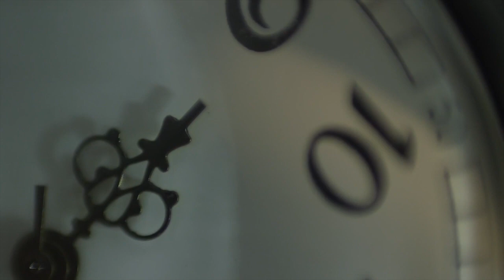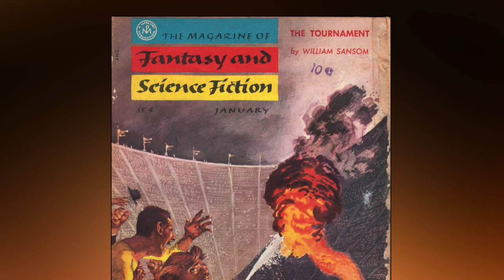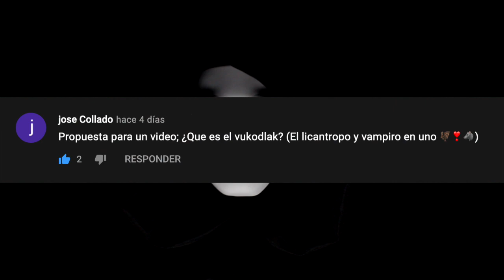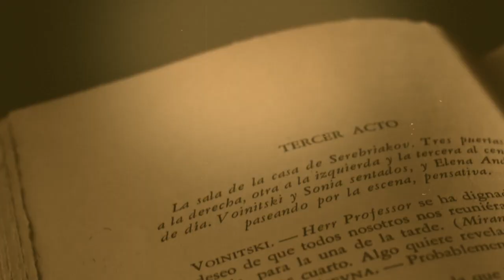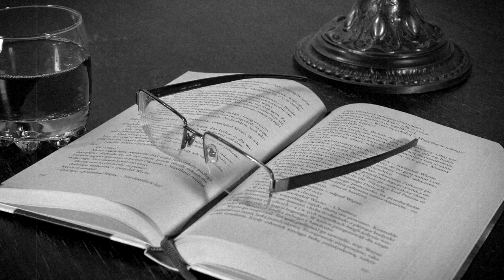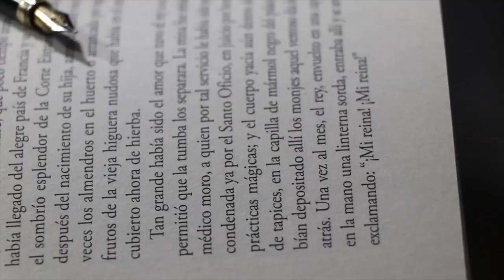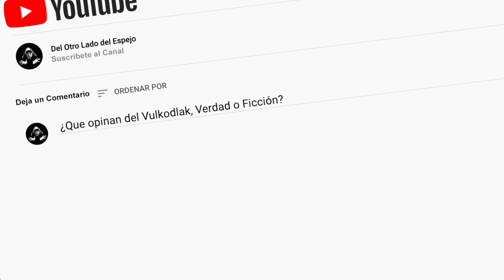¿Vulkodlak? Hibrido Hombre lobo - Vampiro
En verdad existe una creatura con las capacidades combinadas de un Hombre lobo y un Vampiro? algunos dicen que si, y otros que solo es producto de la imaginación humana, no te pierdas esta emisión y decide por ti mismo